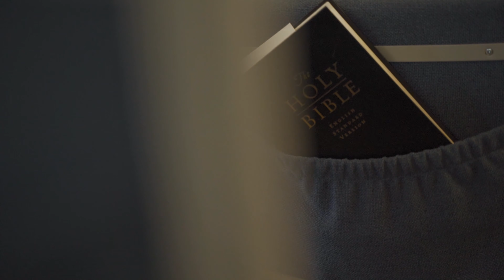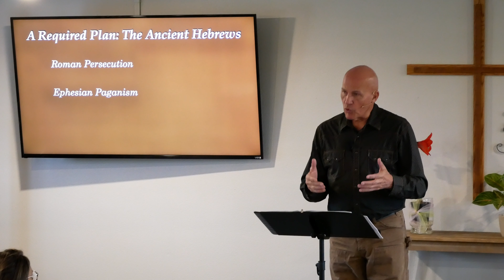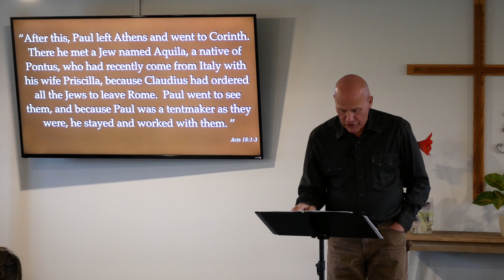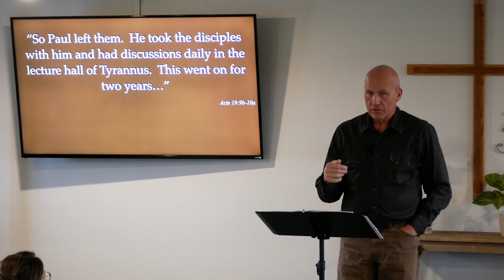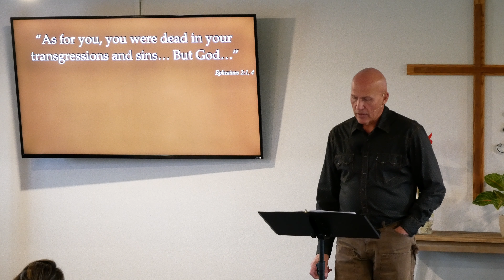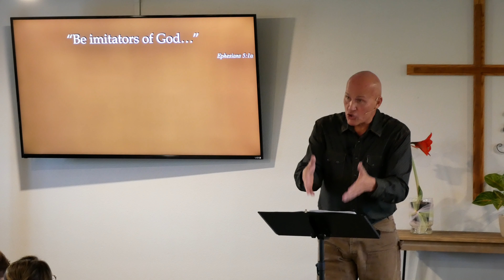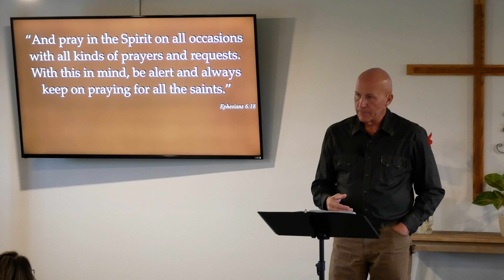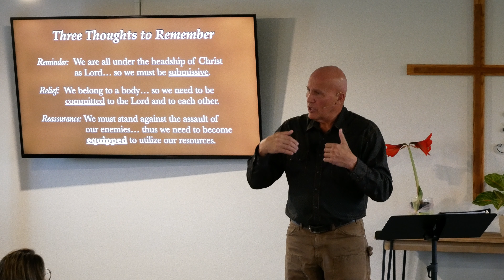Ephesians - A Life Changing Letter Pt. 1 | NWBC Enumclaw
Part one of our new series in Ephesians!